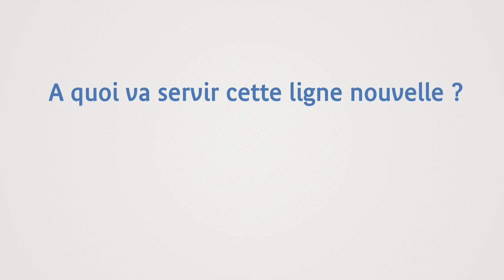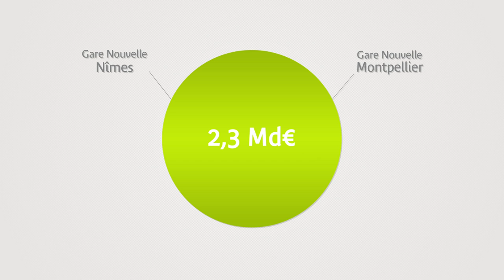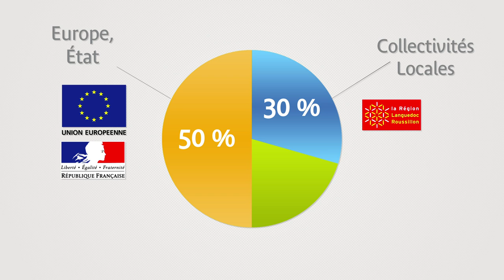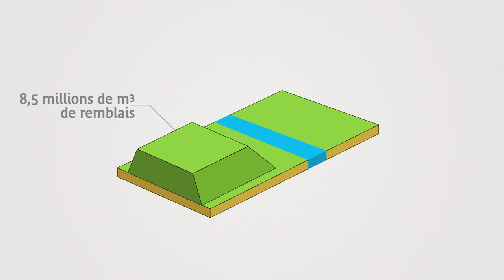Animation CNM OcVia 2014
Cette animation présente en 3 minutes l'essentiel du projet Oc'Via de Contournement ferroviaire de Nîmes et Montpellier.